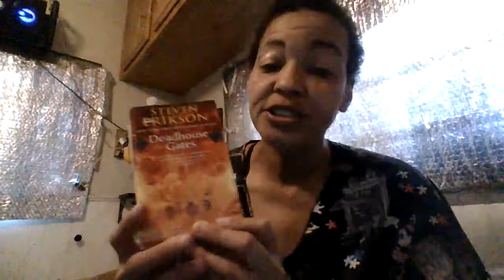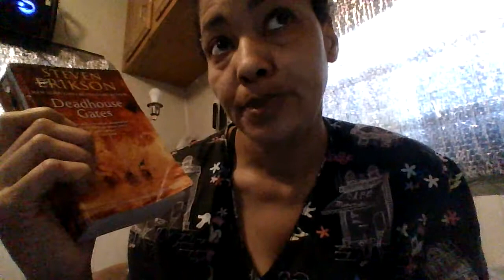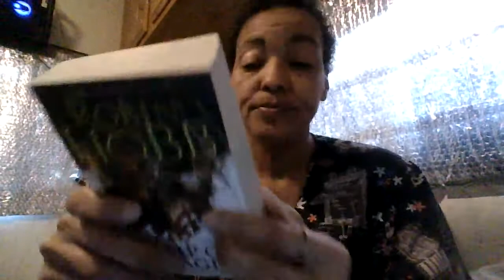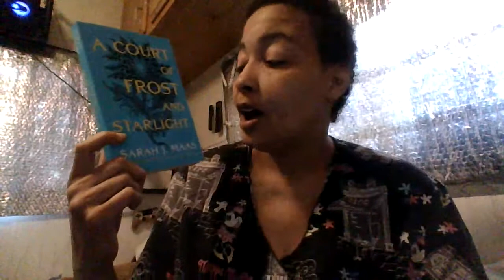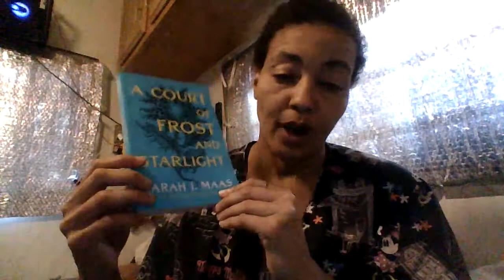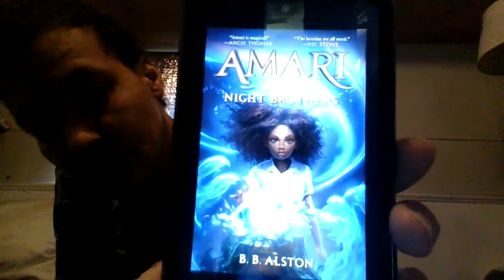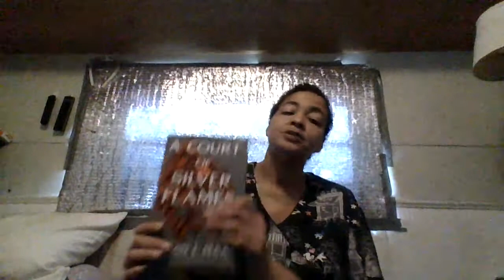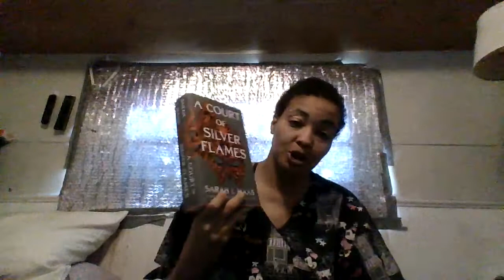Weekly Reading Vlog March 8-14 2021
OPEN

I want to thank all my friends on booktuber that has recommend me these books i will leave there channels in the box go check them out there amazing first 4 i was to shout out to for recommending me Amari and the nightbrothers And me and melissa are buddy reading the rage of dragons i want to shout out to her as well

Books i read in a week mention:
Ship of magic
Deadhouse Gates
A court of frost and starlight
Dark places

Books I'm reading now:
Amari and And the nightbrothers
A court of silver and flames
the rage of dragons